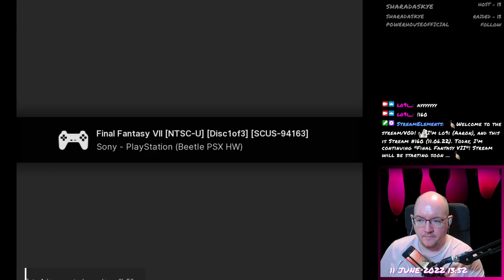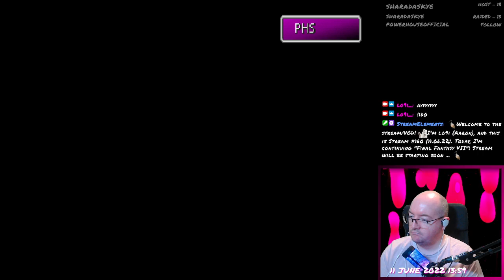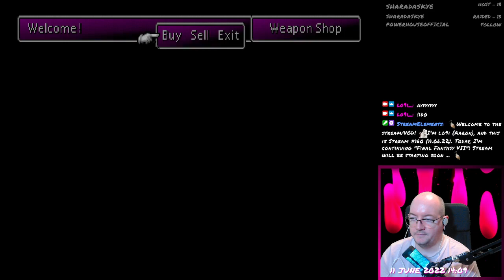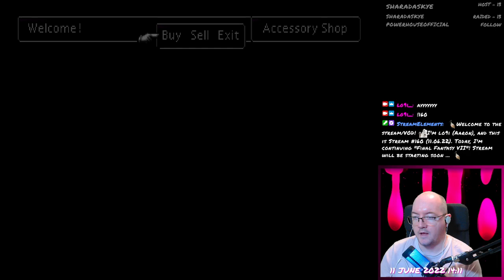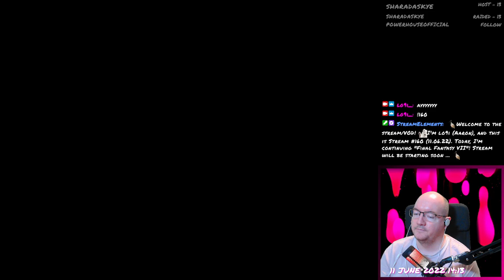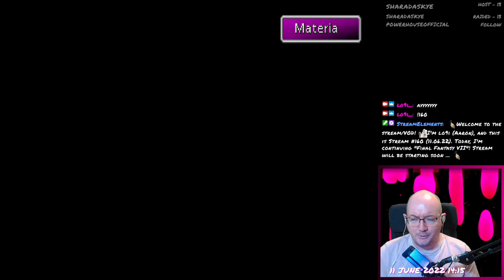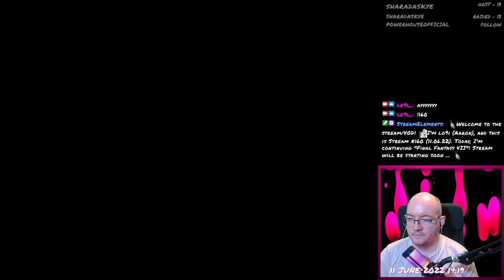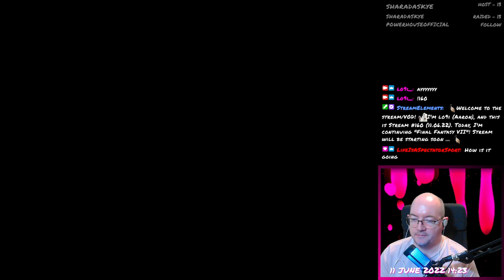Final Fantasy VII - 061